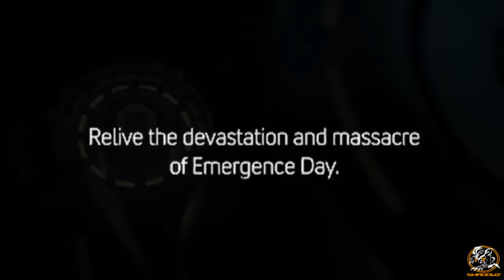Gears of War Remastered - Golden Age of Prosperity & Peace Trailer! (FAN MADE TEASER)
Gears of War Remastered Teaser Trailer for Xbox One (Fan Made)

►Checkout GodLike Eric the Creator of this Fan Made Trailer!

Gears of War E3 2015 has been officially announced by Black Tusk Studios where we will hear Gears of War 4 Announcements and News. This is Gears of War Remastered Trailer Teaser Fan Made by a Subscriber known as GodLike Eric!

- Shadowz

"Gears of War Remastered - Golden Age of Prosperity & Peace Trailer! (FAN MADE TEASER)" was created under Microsoft's "Game Content Usage Rules" using assets from Gears of War , and it is not endorsed by or affiliated with Microsoft.